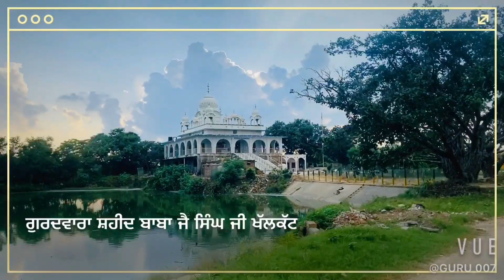vlog Pind baran,patiala | shahid baba Jai Singh ji khalkat | EP-2 mere Pind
TRENCH KID MAIN MEKO NATURE SE PYAR 👽

Je tuc chahde eh series continues rkhi jye jrur dso